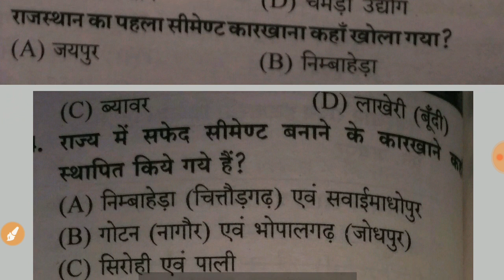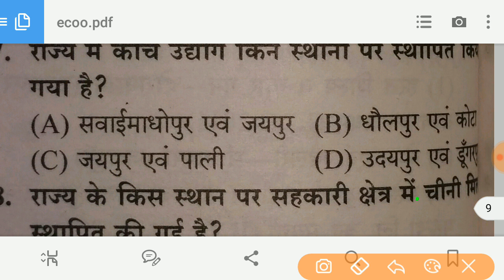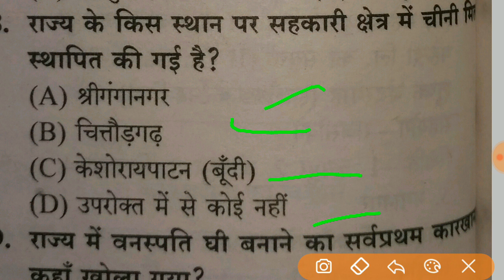RSMSSB||rajasthan economics ||उद्योग एवं योजनाए||sangank||संगणक//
Rajasthan economics with most important question
Comment karke btaye aapke kitne shi hue
Thnkuu